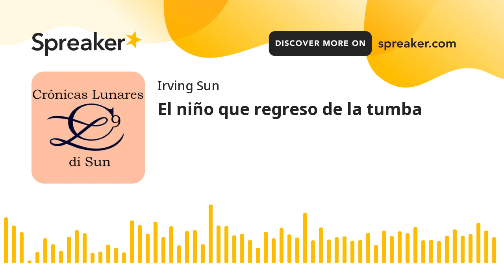El niño que regreso de la tumba (made with Spreaker)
Si te gusta lo que escuchas y deseas apoyarnos puedes dejar tu donación en PayPal, ahí nos encuentras como @IrvingSun --- Send in a voice message